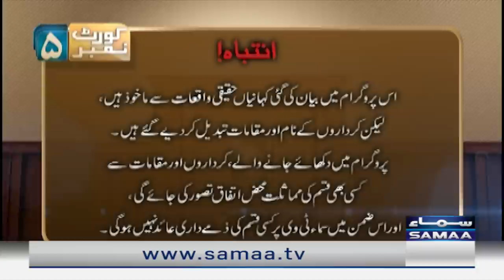Court No.5 - Jaidad ne apno ki jaan li - SAMAATV - 11 April 2022